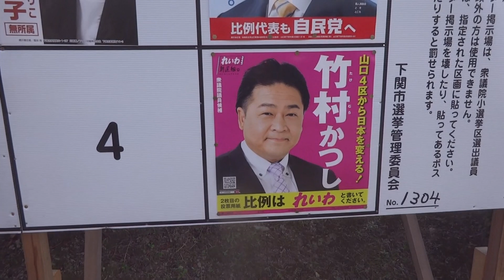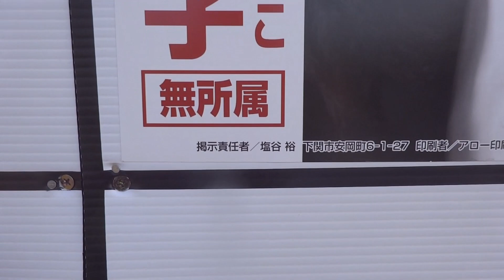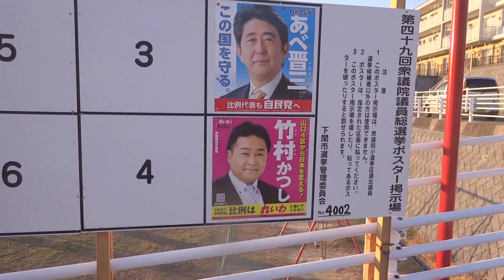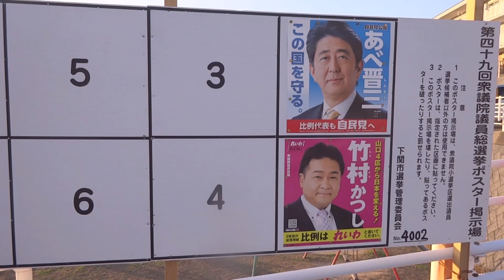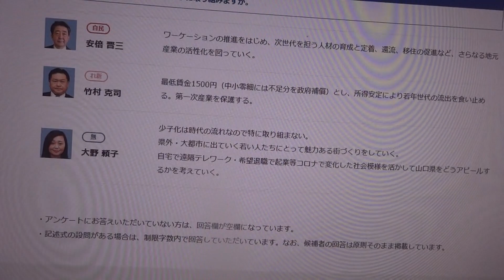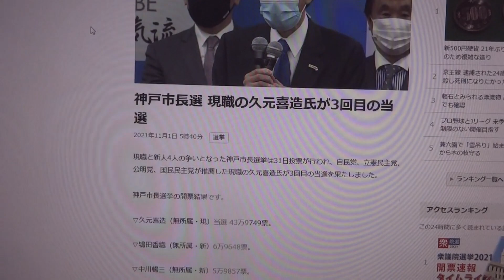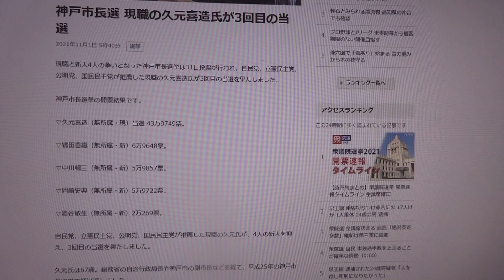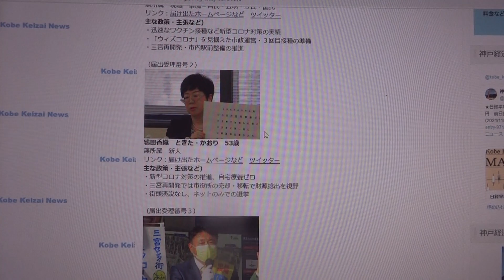安倍ちゃんの影武者候補？ 野党共闘への落選運動か？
ネットは匿名ではなく、発言責任が問われるとわかった上で書き込んでね。

2021年衆議院選挙結果　山口4区

安倍晋三（67） 自民 前 9回 元首相 中国ブロック 8万448票（69.7%）
竹村克司（49） れいわ 新 0回 プロレスラー 中国ブロック 1万9096票（16.6%）
大野頼子（47） 無 新 0回 元新聞社社員 1万5836票（13.7%）

この中で、大野氏は、浩二日前に出馬を決めていること、出自が不明であること、選挙公報へも公約を掲載せず、ポスターを市街地にも貼っていないことから、下関では「安部が竹村への票減らしとして、数千万円を用意して出馬させた」と噂されている。

このような例は、
立憲民主党前職・亀井亜紀子氏に対する同音異字の無所属新人・亀井彰子氏の出馬や、サンクトペテルブルク市議選での野党ヤブロコ党のボリス＝ビシネフスキー議員に対する同姓同名どころか風貌も似ている2候補のニュースでもあった。

大野候補は、選挙公報でも原稿を提出していないのだろう、公約が周知されることがなかった。

また、同日に行われた神戸市長選挙でも5候補中、次点で供託金募集を逃れたと思われる鴇田香織候補は、街頭にはほとんど立たず、活動は公約や選挙活動を知らせるため、ＴｉｋＴｏｋの利用が中心。
動画投稿アプリ「「選挙カー、辻立ち、演説、ビラまきなし、弁護士もしながら、この得票数には感謝しかありません」とも選挙後、投稿している。

これでこの結果ならば、落選した3候補は臍を噛む思いだろう。

久元喜造（無所属・現）当選 43万9749票
鴇田香織（無所属・新）6万9648票
中川暢三（無所属・新）5万9857票
岡崎史典（無所属・新）5万9722票
酒谷敏生（無所属・新）2万269票

これが選挙であれば、候補者は楽なのだが、実際に人と会うことなく、市民の声を聞き取り、政策を練り、実現へと向かえるのだろうか？

参考：
①島根１区〝かめいあきこ〟問題に終止符　渦中の同名「亀井彰子」氏が出現し陰謀論一蹴！　東京スポーツ
2021年10月30日 20時06分
より

　与野党一騎打ちのはずが、野党候補と名前の読みが同じ「かめいあきこ」氏の出馬表明で注目の衆院選島根１区。渦中の無所属新人・亀井彰子氏（６４）が３０日、松江市内で個人演説会を開いた。

　島根１区は、自民党細田派会長の前職・細田博之氏（７７）に対し、前回は比例復活した立憲民主党前職・亀井亜紀子氏（５６）が挑む。地元政界関係者によると、思わぬ〝ダークホース〟の参戦で、亜紀子氏は「名前を漢字で書いてほしい」と票の取りこぼしを防ごうと必死。当初は窮地に追い込まれる見方もあったが、むしろ浮動票層から注目が集まっているという。

　一方の彰子氏は、選挙カーがなく運動員もいない。選挙ポスターの掲示も少ないため、多くの有権者に「謎の人物」として受け止められていた。そんな中この日午後、市内の会議室で開かれた３回目の個人演説会には、有権者１５人ほどが「どんな人なんだ？」と集まった。

　参加者によると、冒頭で彰子氏は「あの人（亜紀子氏）とは同訓異字です。私は象形文字の『龜』です。間違えないように、ひらがなで書かないで頑張って覚えてほしい」と呼び掛けたそう。

　約１時間にわたり、環境問題、夫婦別姓を含む女性差別の解消、教育といった分野について持論を展開。また最近の自民党政権や、細田氏はじめ「自民王国」と呼ばれた歴代の島根県選出議員を厳しく批判した。

「今の政治があまりにも酷い。庶民の立場で政治をしたいと、無謀ながらも１人で立ち上がったわけです」と、出馬の動機を説明したという。

　供託金３００万円の出どころについても言及。彰子氏は、３１日の投票で有効投票総数の１０％未満だと没収される点や、選挙活動に税金が投入される点を問題視し、「いわば国会議員の就職活動に税金が使われる。ひどい公職選挙法だ。私は全部自腹でやっている」と、あくまで自己資金だと明言した。

　参加者は「明らかに単独候補だ。陰謀のかけらもない」と納得していたという。

②市議会選に同姓同名の３人が出馬、見た目もそっくり　現職議員は「詐欺」と非難　ロシア　CNN
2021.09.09 Thu posted at 10:20 JST
より
ロシア西部のサンクトペテルブルク市で、今月１７～１９日に行われる市議会選に同姓同名の３人が立候補を届け出た。再選を目指す現職議員は、有権者をだまそうとする行為だとして不服を申し立てている。

野党ヤブロコ党のボリス・ビシネフスキー議員（６５）は、再選を目指して今月１７～１９日に行われるサンクトペテルブルク市議会選に立候補した。

ところが同議員によると、ほかにも「ボリス・ビシネフスキー」という同姓同名の候補が２人立候補していることが判明。

ビシネフスキー議員は、自身を含む３人のボリス・ビシネフスキー候補が写った写真も投稿している。

ＣＮＮは２人のビシネフスキー候補にコメントを求めたが、返答はなかった。

ビシネフスキー議員は７日、ＣＮＮの取材に対し「これは間違いなく政治詐欺だ。市民を混乱させ、偽物の１人を本物と勘違いさせようとしている」と訴え、その目的は、有権者が間違えて別の人物に投票するよう仕向けることにあると主張。そう判断した理由については「それ以外に私（の勝利）を阻む手段がないからだ」と強調した。

無所属で出馬した２人のボリス・ビシネフスキー候補は、ビシネフスキー議員と同じ選挙区から立候補している。

選挙管理委員会の公式サイトに記載されたこの２人の氏名については、カッコ書きで「シメレフ・アレクセイ・ゲナディエビッチ」「ビコフ・ビクトル・イワノヴィッチ」という旧名が記されていた。

ビシネフスキー議員は６日、中央選挙管理委員会に不服を申し立て、候補者の本名に関する調査を行って情報を提供するよう求めた。

国営タス通信によれば、サンクトペテルブルク選挙管理委員会は７日、ビシネフスキー議員の不服申し立てを却下した。